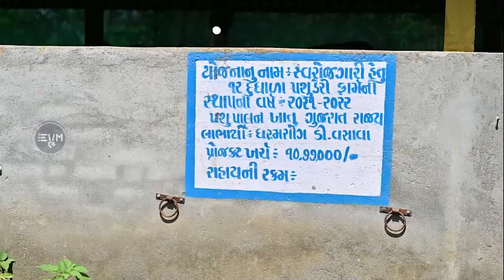Dudhara Pashu Yojna Ganpatsinh Vasava Documentary